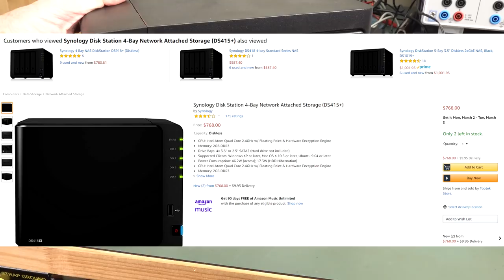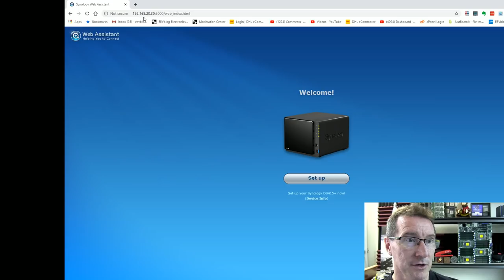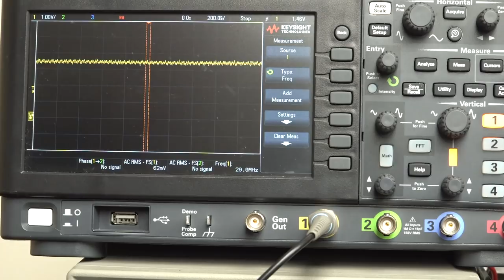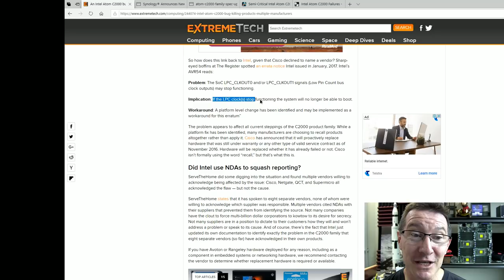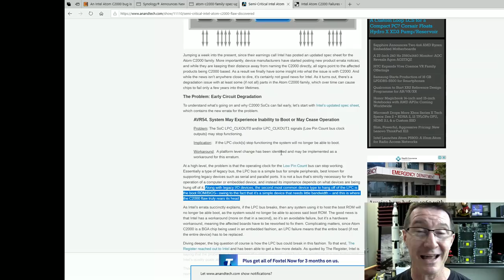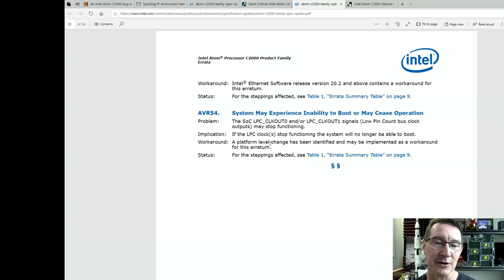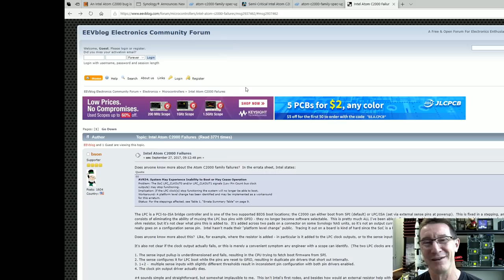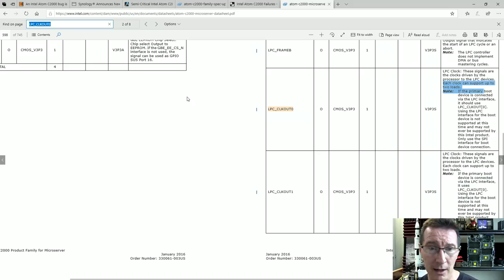EEVblog #1288 - Synology NAS Dumpster Find! (REPAIR)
Is a brand new Synology DS415+ NAS in the dumpster too good to be true?
A tale of teardowns, repair, Intel Atom processor silicon degradation, and dodgy clocks.